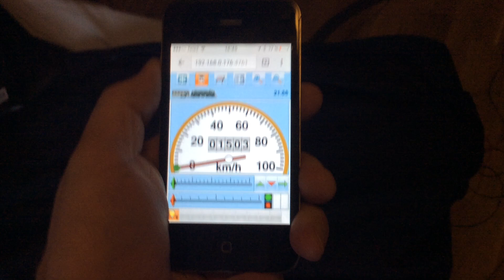Testing the Railroad & Co +SmartHand Mobile control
Testing the Railroad & Co +SmartHand™ Mobile handheld control for the first time. General train control is managed by Railroad & Co TrainController (8.0 F3) which has a web server to which the iPhone is connected. The iPhone is allowed to control speed of the loco, but TrainController resumes at the red signal (starting at "brake"), if the iPhone user doesn't stop. All other locos are under automated control by TrainController. Tested using a Märklin CS2 central station and LDT S88 modules and decoders. The TrainController PC, CS2 and iPhone are connected via a D-Link router. Sorry for the bad quality, the purpose of this clip is to present the basic principle.